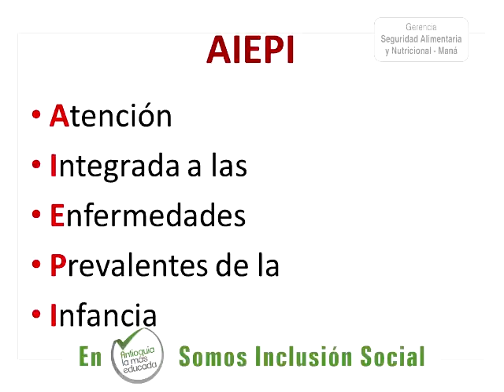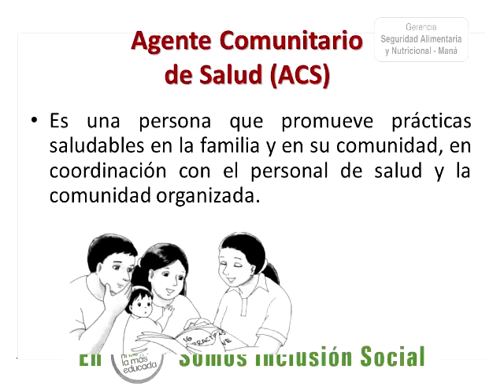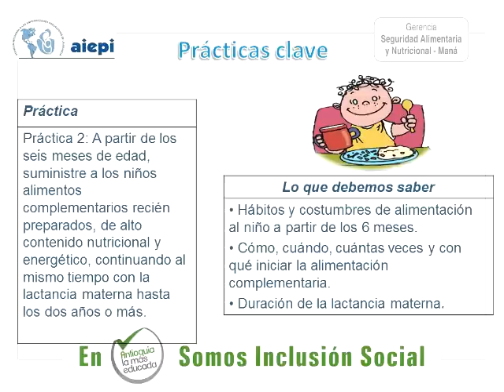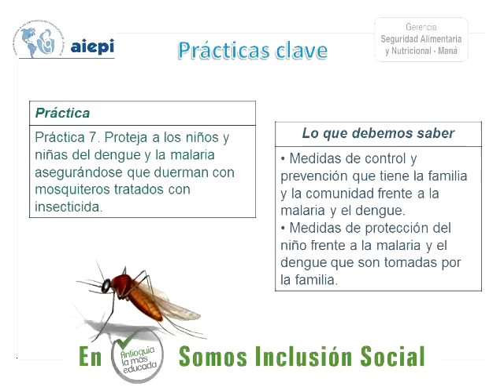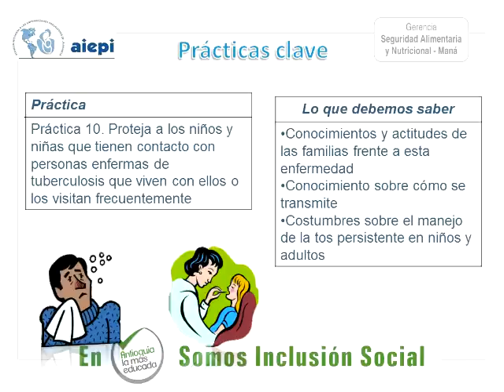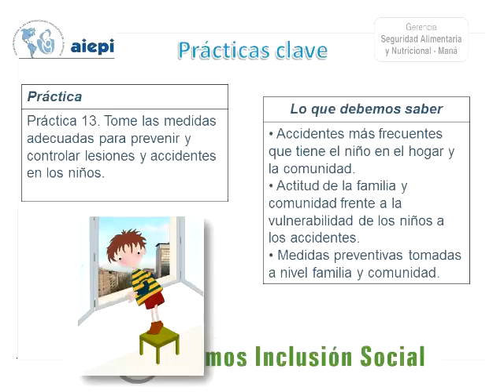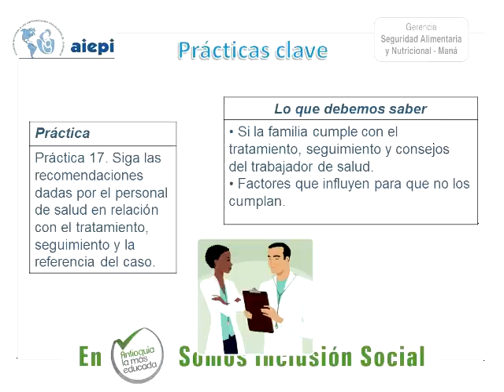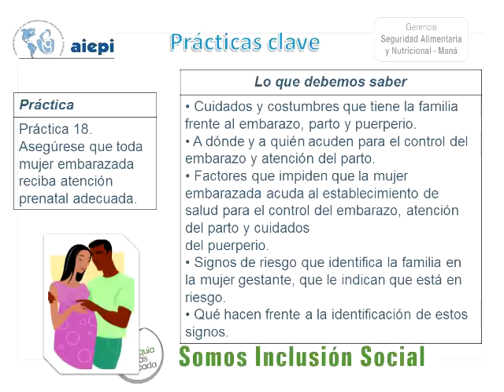18 prácticas claves de AIEPI en la prevención de la desnutrición en el ámbito comunitario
Teleconferencia
Tema: 18 prácticas claves de AIEPI en la prevención de la desnutrición en el ámbito comunitario
Facilitadora: Mónica Gómez Zuluaga